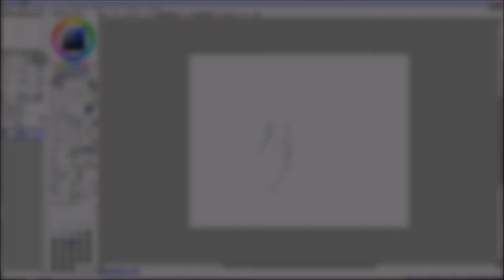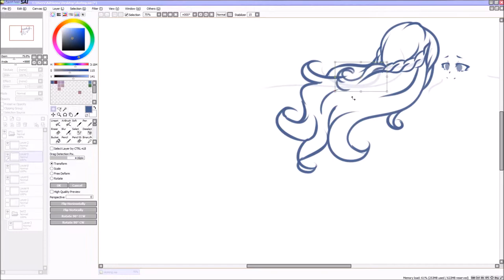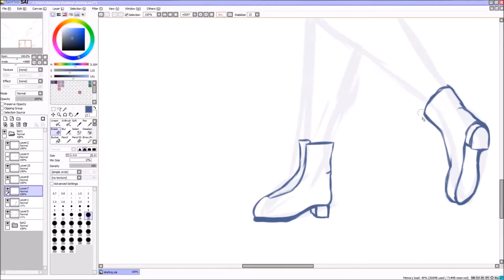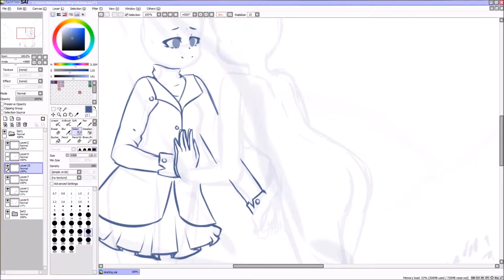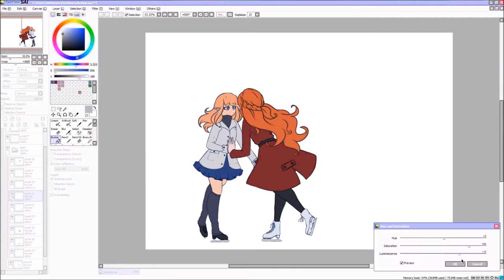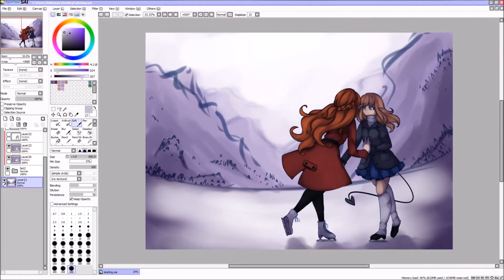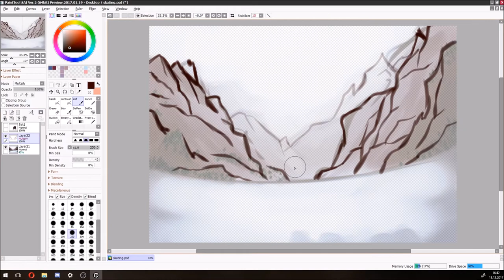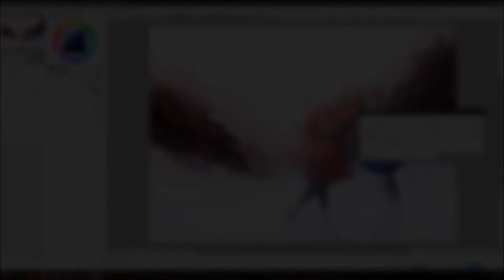【SAI Speedpaint】 Pair Skating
informations:
Drawing program: Paint Tool Sai, Paint Tool Sai 2
Recorded with: Open Broadcast Studio
Edited with: Windows Movie Maker
my tablet: Wacon Cintiq 13HD - no touch